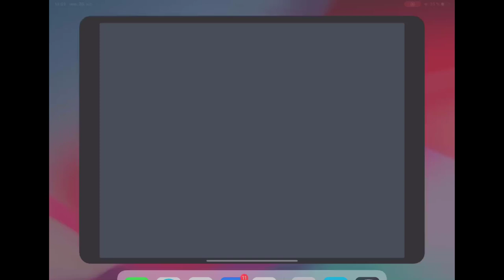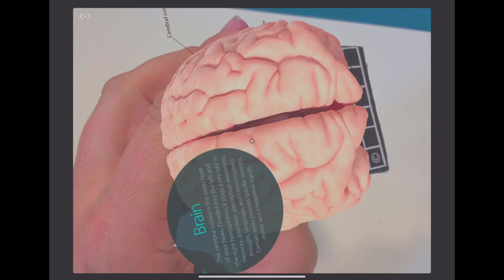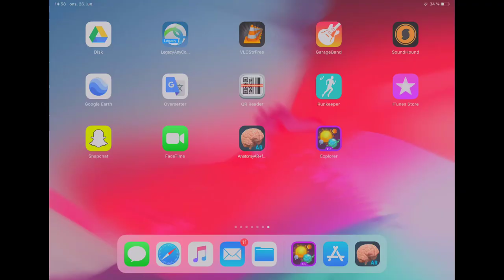Bruk av QR kode/merge cube sammen med App-er